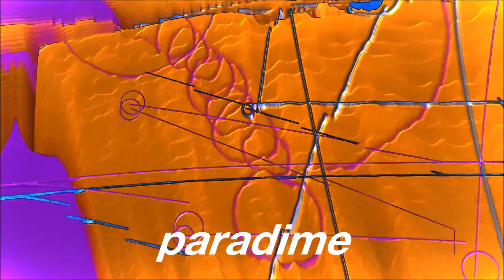SN!PP!TS & sol - Hidden Dragon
Paradime AU – Australian Artist Collective